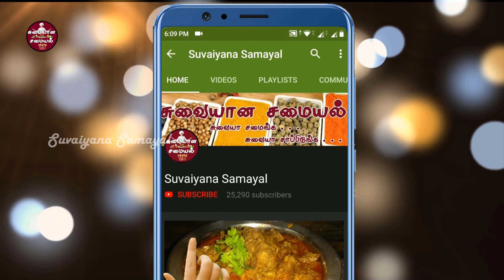beef masala|beef sukka recipe|beef sukka recipe in tamil|beef recipes in tamil |Suvaiyana Samayal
Hello friends welcome to Suvaiyana Samayal, today we see how to make simple and spicy beef masala  (sukka) with simple homemade masalas that are easily available in our home. Highlight of this beef masala  (sukka) recipe is we cannot add  tomato, any one can make this delicious masala  (sukka) recipe in simple easy way. similar to this we can make beef dry roast also.Another important thing is we can add fresh coconut pieces this gives an extra flavour to this beef roast recipe, don't miss this simple recipe, so let us see the ingredients to make bee roast.

Ingredients
Beef-1/2 kg
Shallots-8
Onion-1
Required salt
Crushed Fennel Seeds-1/2 Tsp
Crushed Pepper-1 Tsp
Green Chilly-1
Crushed Ginger Garlic-1 Tsp
Required Coconut Oil
Fennel Seeds-1/8 Tp
Dry Chilly-1
Curry Leaves

 "சுவையா சமைங்க சுவையா சாப்பிடுங்க"